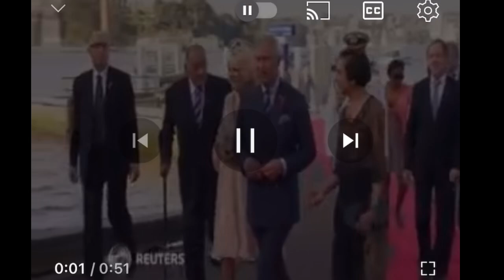🇦🇺 Prince Charles & Camilla at Sydney Opera House | HM Queen Elizabeth’s Diamond Jubilee 2012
Prince of Wales and Camilla commemorate Her Majesty Queen Elizabeth’s Diamond Jubilee.

Follow playlist; The Royal Family in Australia